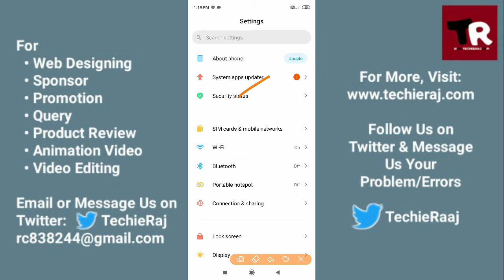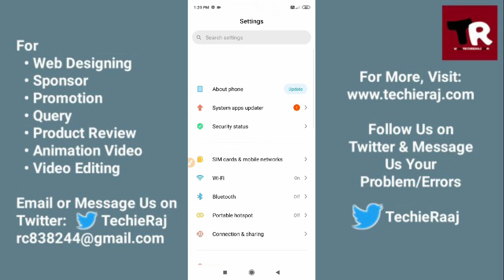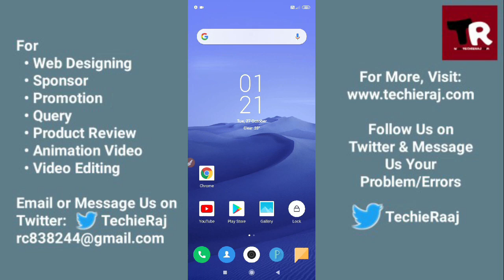Mi5 Charging Slow Problem Solved